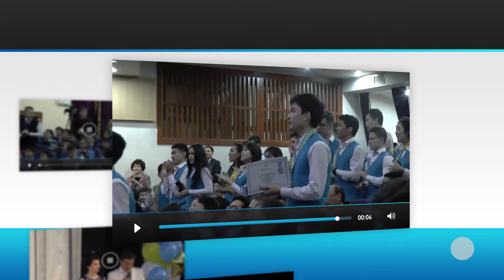Призеры Республиканской олимпиады "Start of stars 2017"